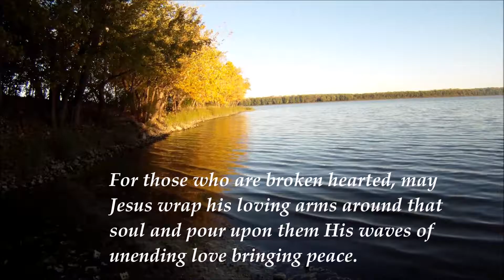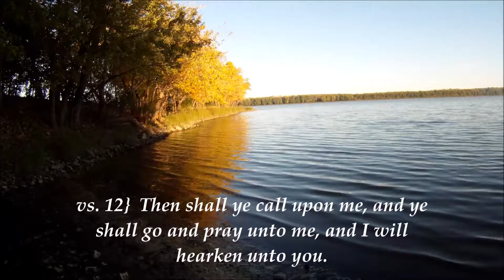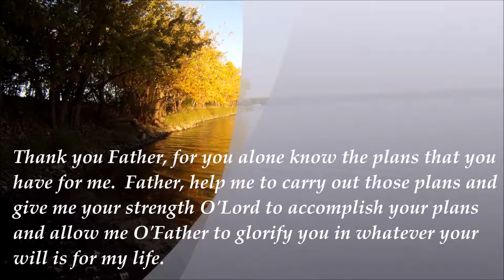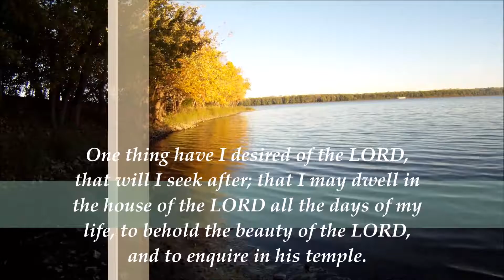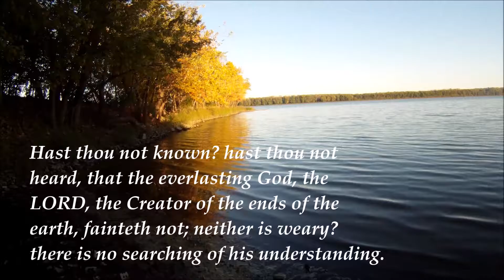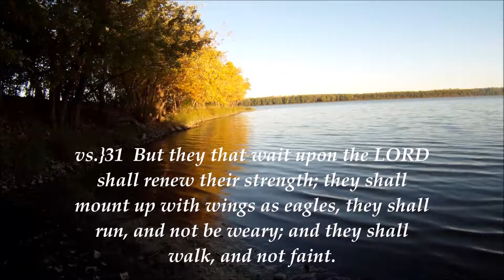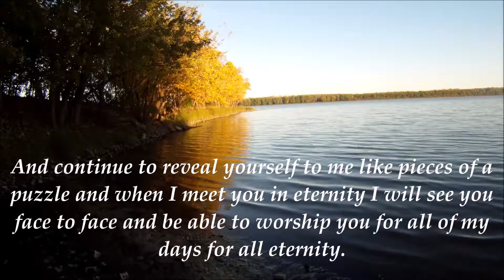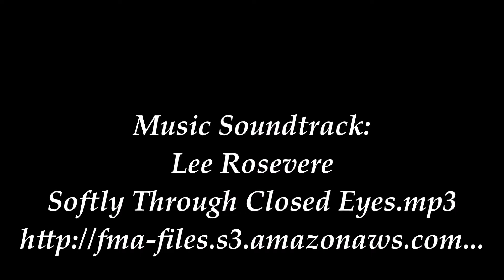Seeking Jesus: ENCOURAGEMENT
Description
Greetings my Brothers and Sisters in Jesus Christ! Praying today finds you well, and join me on a meditation on Encouragement.  This is part 1 of a 6 series that will hopefully encourage your soul!  May Jesus Bless you and remember:  you are loved!